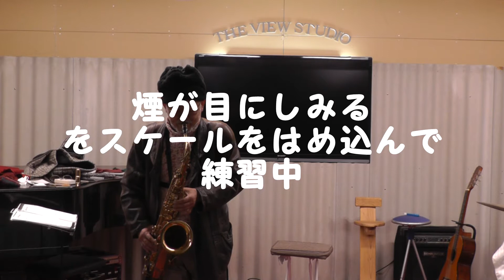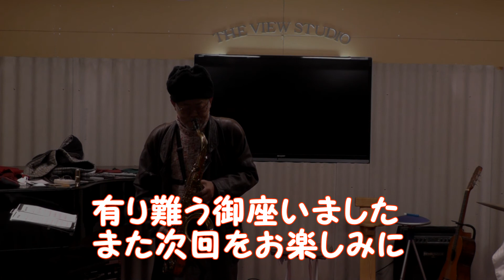煙が目に染みるにスケール折込訓練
音色リード選び、修正すること多々あります。